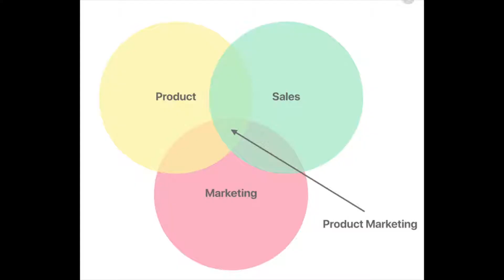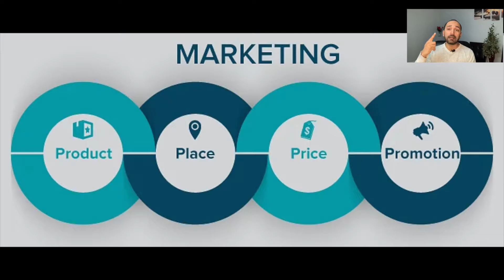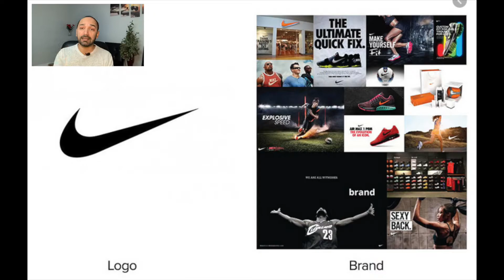Marketing 101 for Sales Engineers | What is Marketing? How to be in Marketing ? Leadership Skills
In this bite size video, Yasin Nizami is explaining what is Marketing and how people confuse it with advertisement and hype. Yasin also explained the 4P principles of marketing and how engineers can grow their career in marketing.

Yasin Nizami is a successful IT business leader sharing his experience with the community with these bite size educational videos. Feel free to drop your comments below and contact Yasin for any follow up questions or any help needed in your home buyers journey.